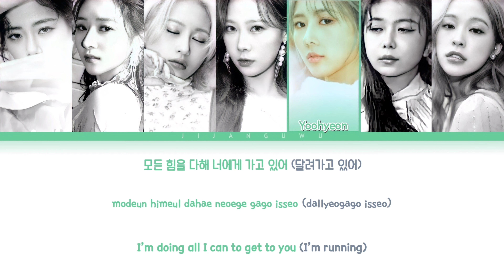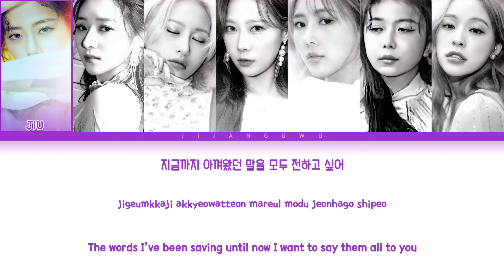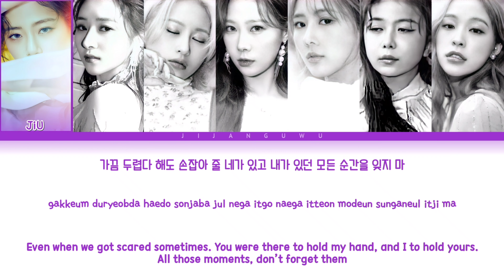DREAMCATCHER (드림캐쳐) – 4 Memory (Color Coded Lyrics Han/Rom/Eng/가사)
The music in the video is copyright Happyface Entertainment and I just edited it in a different way

⇨ Song🎶: 4 Memory
⇨ Artist👩‍🎤: DREAMCATCHER (드림캐쳐)
⇨ Edit by : Ji Jang
⇨ Album : Dystopia : Road to Utopia
⇨ Belong to : Happyface Entertainment
⇨ Members : Jiu, Sua, Siyeon, Handong, Yoohyeon, Dami, Gahyeon
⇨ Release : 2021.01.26